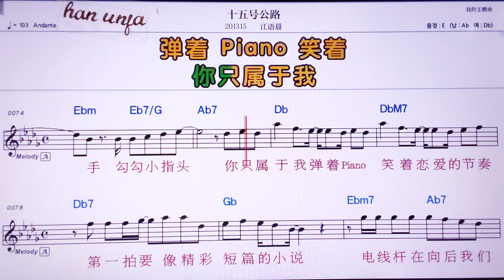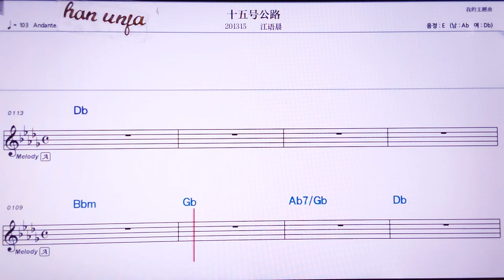💖스우하오꿍루/ 쟝위천 👍MR,노래방, 악보, 코드,Karaoke With Sheet Music